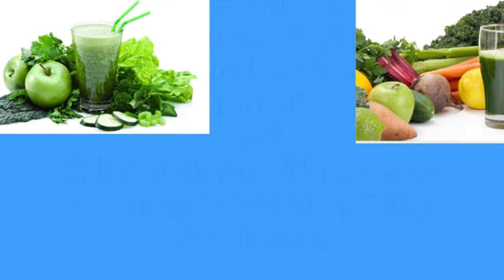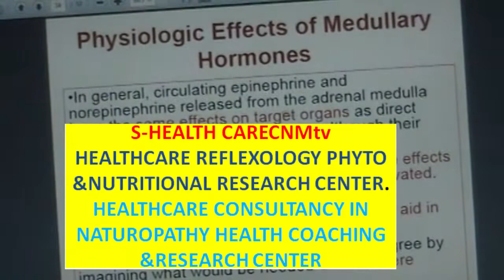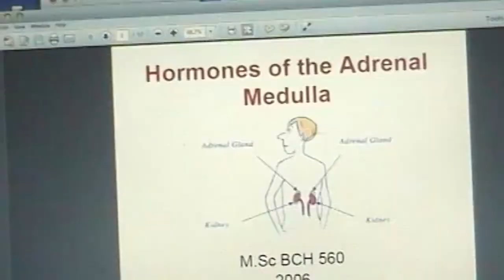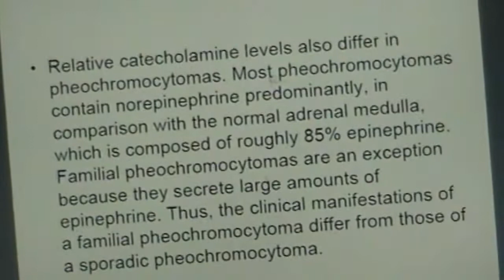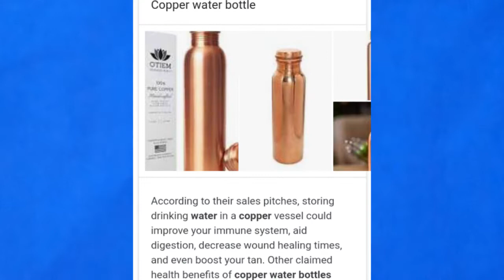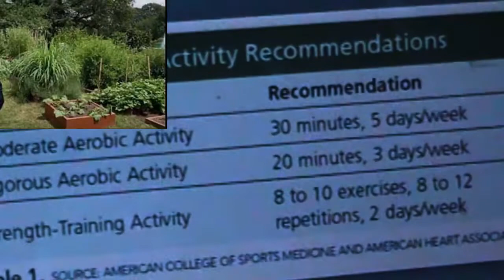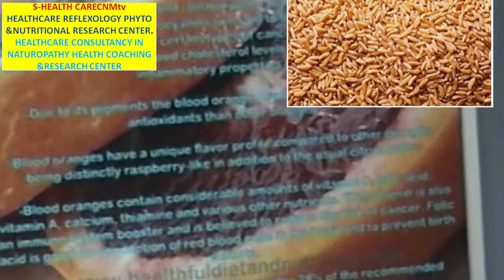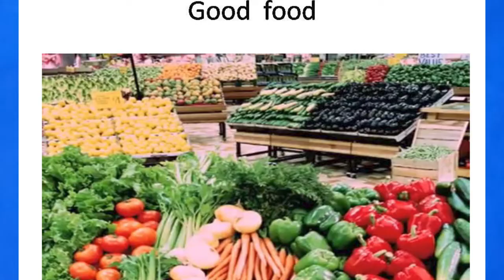VISITE THE NATURE AND HEAR THE SPECIAL SONGS YOU NEVER HEARD ,TUJYANE DUSURE IBYAREMWE RELAX VIDEO.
HARUBWO WIGEZE WUMVA UKO INYONI ZIKIRANYA ZIRIRIMBA !!!
NDETSE ZIGAFATANYA N'IBINDI BIREMWA? NIBA UTARA BONA AYO MAHIRWE KURIKIRA IYI VIDEO WITONZE IRAGUKUNDISHA KUGIRA AKANYA KO GUSURA IBYAREMWE, NI BO BACURANZI BAMBERE UMUNTU YAHAWE NGO BAMURIRIMBIRE ARUHURE UBWONKO.IKINDI IYI VIDEO IRAGUFASHA GIKOMEYE, N'UYIKURIKIRA WITONZE UKAYIRANGIZA URAVUMBURAMO ,IBANGA RIZATUMA UBAHO UBUZIMA BUTAGIRA STRESS ITERA UBURWAYI.
N'UKURIKIRA RITHM Y'AYO MAZI N'ÚMUYAGA BYIKIRANYA BIHOORERA ,UKAJYANA N'IYO RITIME BURI MUNSI UKABIKORA NIBURA IMINOTA 90 ,WOWE UBWAWE UZABA UMUTANGA BUHAMYA , UVUGA AKAMARO KO GUKORA UWO MWITOZO BIKABA  UMUCO URANGA IMIBEREHO YAWE.